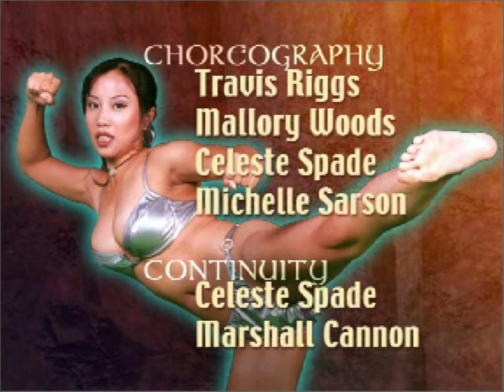Bikini Karate Babes (PC:Windows / 2002) - Ayida (Krystle Mobayeni) [Playthrough/LongPlay]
*Developer:* Creative Edge Studios
*Publisher:* Creative Edge Studios
*Year:* 2002

Information from (wikipedia):
*Bikini Karate Babes* is a 2002 2D fighting video game that uses digitized graphics, developed by Creative Edge Studios. It features an all-female cast of 19 fighters, all clad in bikinis and played by real actresses.

The game plays similarly to other 2D fighting games and has been likened to Street Fighter: The Movie and Mortal Kombat. There are 8 characters to select from initially and 11 more that can be unlocked. All the characters' names are based on goddesses of mythology, and each character's traits correspond to that fact. Each character has a set of moves and combos, which can be performed by use of the directional buttons and the three basic attack buttons, Punch, Kick and Special. The Special button pressed alone produces a grab move which, unlike other fighting games, varies depending on the opponent.

Each character has an array of martial arts moves, a grab move and also a mystical move, which varies from firing a projectile to invisibility to teleportation. Examples include Thalia's tickle grab, Lucina's mystic move which has her lowering her bikini top and shooting a laser beam from her breasts, Zaria's grab which has her turning her opponent around then pushing her backside away with her own, and Venus's grab in which she strips her opponent of her bikini top making her too embarrassed to fight. Several other moves make a fighter remove her bikini top/bottom, but the bare parts are always somewhat covered (in Lucina's aforementioned move, because of the flare of the laser); full nudity is never shown in the game.

*Ayida (Krystle Mobayeni) [Playthrough/LongPlay]*
00:00:00 Intro/Opening
00:00:32 Title
00:00:39 Character Select
00:00:49 vs Thalia (Erica Newport)
00:02:44 vs Kakia (Olivia Vien)
00:04:44 vs Lucina (Tiffany Pruitt)
00:06:02 vs Gemini (Samantha Redmond)
00:07:37 vs Tien Wu (Fawn Tran II)
00:09:38 vs Voluptas (Claudia Zaborsky)
00:12:19 vs Persephone (Miriam Finch)
00:13:44 vs Kadi (Kelli Church)
00:15:08 vs Venus (Cynthia Okula)
00:16:50 vs Aphrodite (Mira Popova)
00:18:14 Ending
00:18:23 Credits
00:21:36 Thank You For Watching!